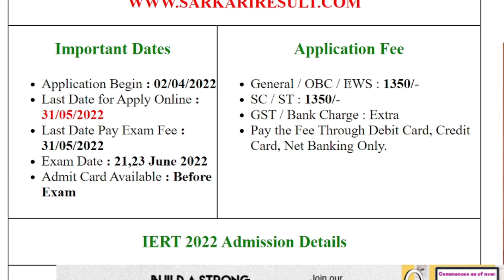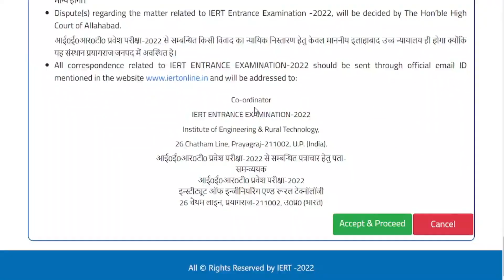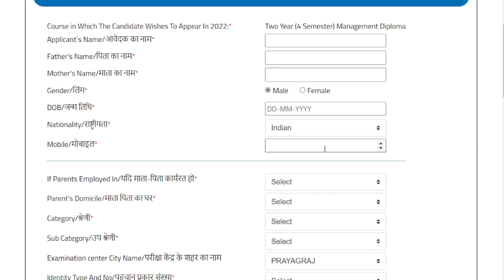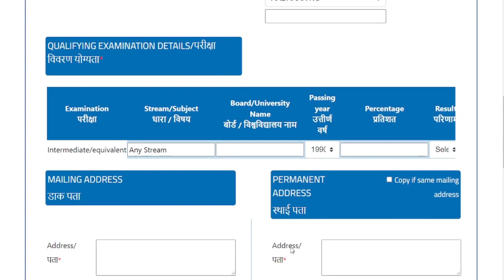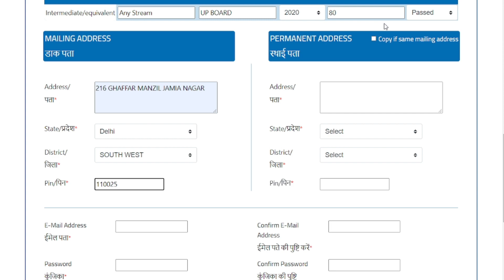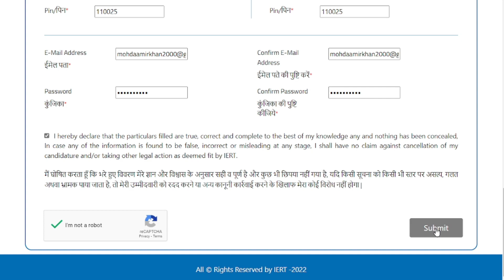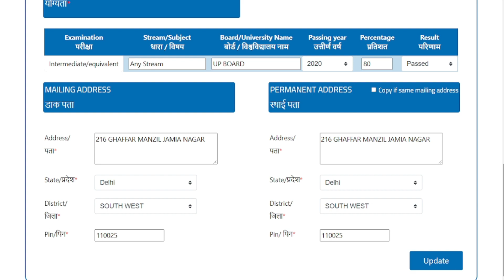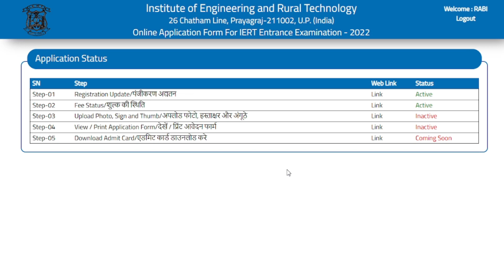IERT Admission 2022 Online Form kaise bhare//Institute Of Engineering And Rural Technology 2022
about this video:-IERT Admission 2022 Online Form kaise bhare//Institute Of Engineering And Rural Technology 2022

IERT Allahabad Admission Online Form 2022
Institute Of Engineering And Rural Technology IERT, Prayagraj
IERT 2022 Admissions Short Details of Notification
Important Dates
Application Begin : 02/04/2022
Last Date for Apply Online : 31/05/2022
Last Date Pay Exam Fee : 31/05/2022
Exam Date : 21,23 June 2022
Admit Card Available : Before Exam
Application Fee
General / OBC / EWS : 1350/-
SC / ST : 1350/-
GST / Bank Charge : Extra
Pay the Fee Through Debit Card, Credit Card, Net Banking Only.
IERT 2022 Admission Details
Program Name

IERT Eligibility

Engineering/Technology Diploma Three Year (6 Semester)

Class 10 High School with Science / Math as a Compulsory Subject.
Age Limit : Minimum 14 Years as on 01/07/2022
Management Diploma Two Year (4 Semester)

10+2 Intermediate Exam with English and Hindi as Compulsory Subject in 10+2 or High School Level Exam.
Post Diploma in Computer Application One & Half Year (3 Semester)

Diploma in Any Stream with Physics and Math as a Subject in 10+2 Intermediate Exam in Any Recognized Board in India.